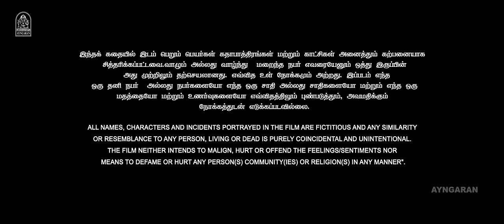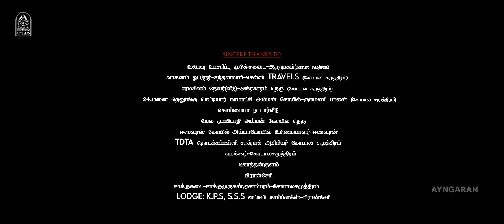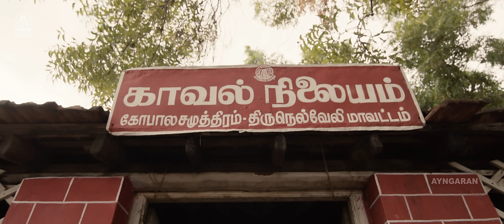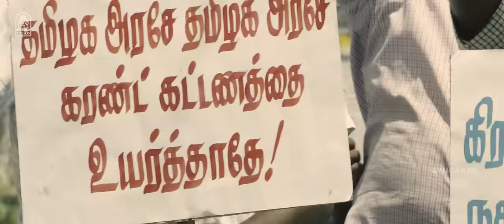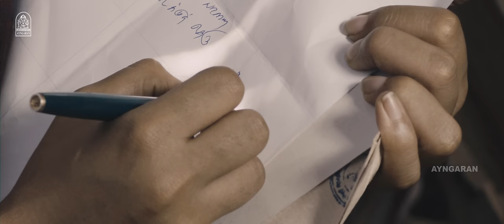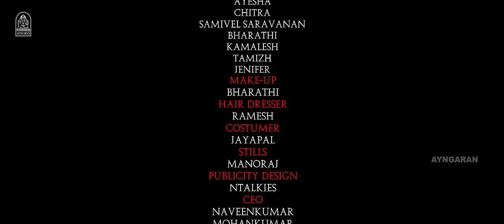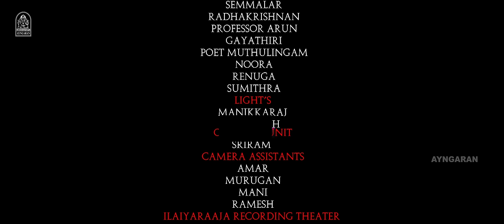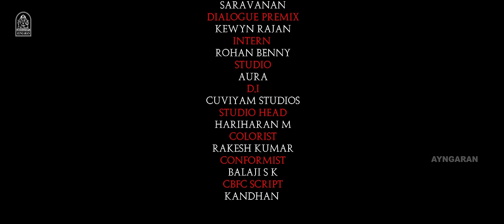ULAGAMMAI | 4K Exclusive Full Movie | உலகம்மை | Gowri Kishan | Marimuthu | V. Jayaprakash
ayngaran - Exclusive - Watch Actress Gowri Kishan HD Movie Scenes from the Movie ‘ Ulagammai ‘ . The Movie ‘ Ulgammai ‘ Was Directed by V. Jayaprakash , and Produced by Madras Digital Cinema Academy . The Movie Stars Gowri Kishan , Vetri Mithran in the Lead Roles, with G. Marimuthu , G . M Sundar , Arulmani in the Supporting Roles.

Movie  Credits

Directed by : V. Jayaprakash
Produced by   V. Jayaprakash

Starring
Gowri Kishan
G. M Sundar
Vetri Mithran
G. Marimuthu

Cinematography by : K. V Mani
Edited by : Suresh URS
Production Company : Madras Digital Cinema Academy